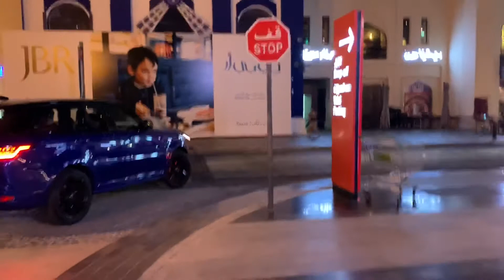CARROS LUXUOSOS EM DUBAI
Carros luxuosos em Dubai, vai ter a parte 2!

É tanto supercarros juntos que é difícil de gravar!!

Insta do canal @escarpeiro
Insta pessoal @paulovarantes